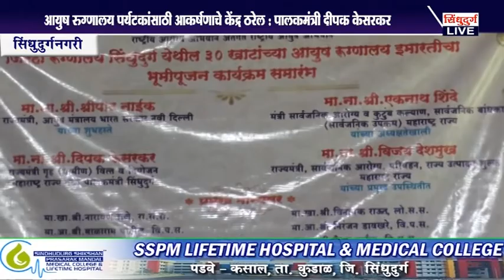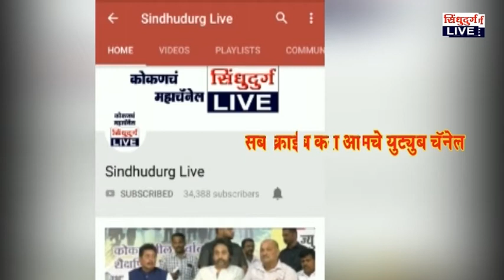Deepak Kesarkar| आयुष रुग्णालय पर्यटकांसाठी आकर्षणाचे केंद्र ठरेल : पालकमंत्री दीपक केसरकर